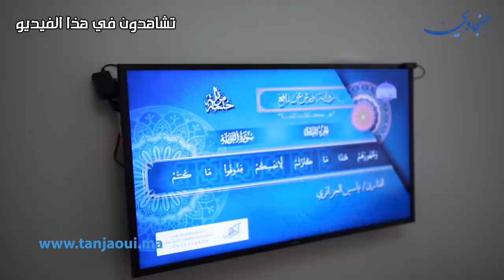بعد فـ ـقـ ـدانها طفليها بطريقة مفـ ـجـ ـعة.. مبادرة خيرية تتكلف بالاسرة وتسلمها منزلا مجهزا